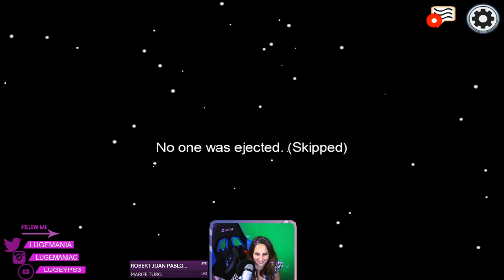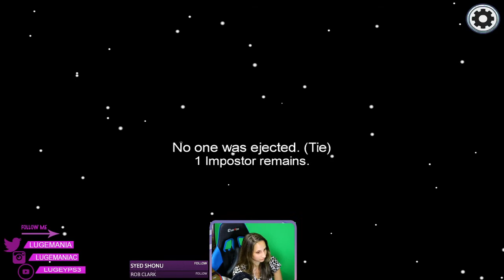WWE Smackdown + Video Games!!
Happy FRIDAY BaYbEEEEEE
Survivor Series match card -

Drew McIntyre (WWE) vs. Roman Reigns (Universal)
Men's Survivor Series -- Keith Lee, AJ Styles, Sheamus, Braun Strowman & Riddle (Raw) vs. Kevin Owens, Jey Uso, King Corbin, Seth Rollins & Otis (SD)
Women's Survivor Series -- Nia Jax, Shayna Baszler, Lacey Evans, Peyton Royce & Lana (Raw) vs. Bianca Belair, Ruby Riott, Liv Morgan, Bayley & Natalya (SD)
Asuka (Raw) vs. Sasha Banks (SD)
he New Day (Raw tag team) vs. The Street Profits (SD tag team)
Bobby Lashley (United States) vs. Sami Zayn (Intercontinental)
The Undertaker's Final Farewell

- SEND MAIL-
Lauren Luge
USA